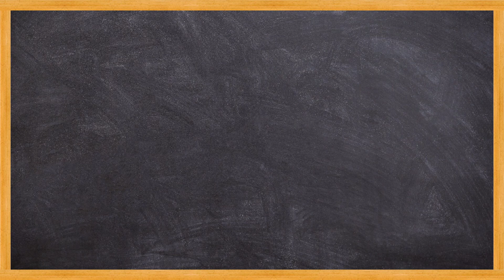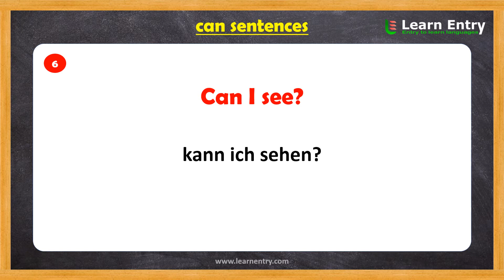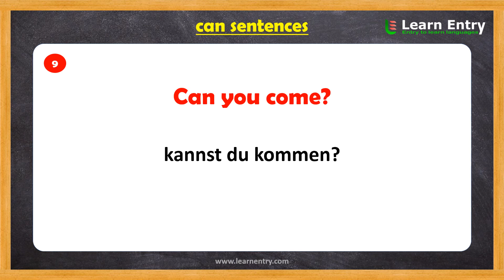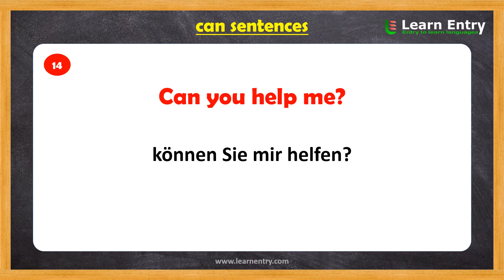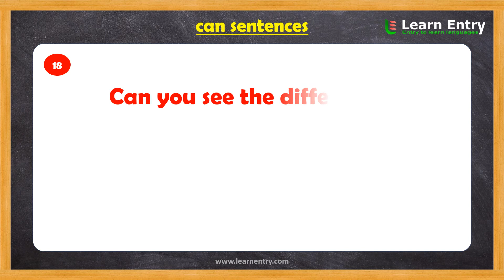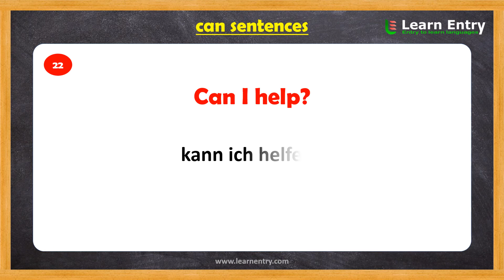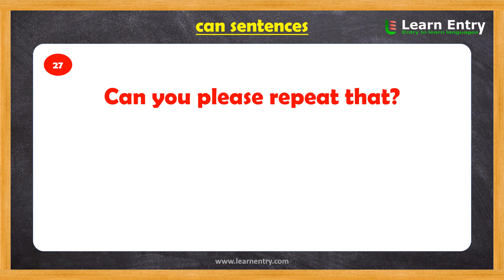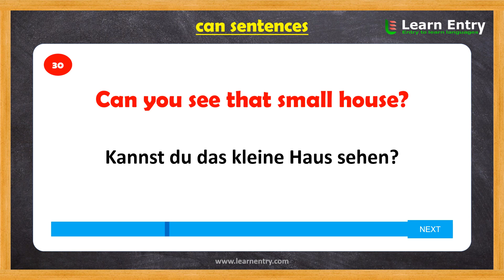Can sentences in German & English | Learn Entry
Sentences in German. In this video, we learn "can sentences" in German language. This will help easy to learn German for beginners.